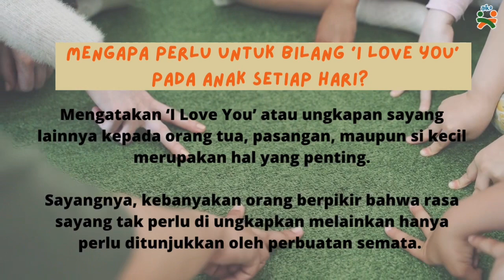PENTINGNYA BILANG ‘I LOVE YOU’ PADA ANAK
Mengatakan ‘I Love You’ atau ungkapan sayang lainnya kepada orang tua, pasangan maupun Si Kecil merupakan hal yang penting.

Sayangnya, kebanyakan orang berpikir bahwa rasa sayang tak perlu diungkapkan,melainkan hanya perlu ditunjukkan oleh perbuatan semata.

Namun nampaknya pemikiran semacam itu harus dihentikan mulai sekarang.

Sebuah studi yang dilakukan di Amerika Serikat menyatakan bahwa dampak dari mengatakan ‘’ I Love You “ adalah tubuh yang sehat. Hal tersebut dikarenakan, I love you dapat membuat seseorang terhindar dari stress.

Lalu kira-kira apakah manfaat mengatakan I Love You pada Si Kecil? mari simak ulasannya berikut: